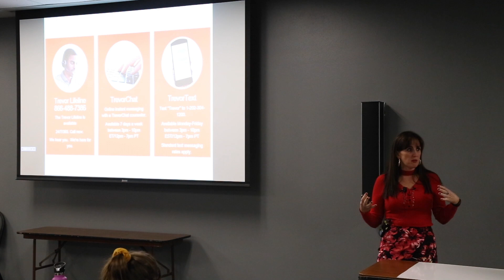Suicide prevention lecture at SDSU Fall 2019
Suicide prevention lecture given at SDSU School of Nursing to undergraduate students in a nursing psychiatric mental health class.